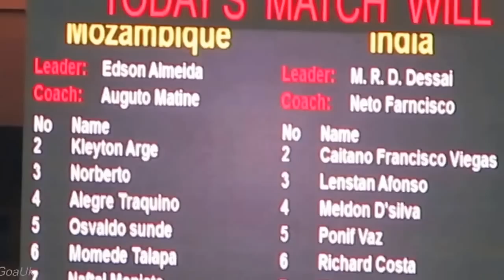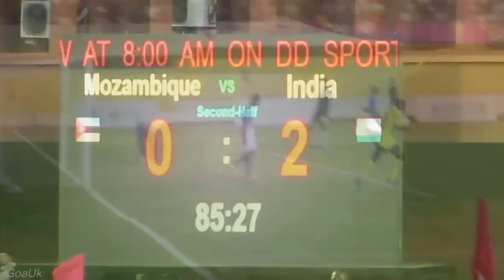Lusofonia Games 2014: Mozambique vs Goa, India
football Match at Tilak Maidan, Vasco da Gama. 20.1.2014
The Team Goa:
1 Albino  G Gomes
2. Caetano F Viegas
3. Lestan Afonso
4. Meldon D'Silva
5. Ponif Vaz
6. Richard Costa
7. Myron M Fernandes
8. DSK de Noronha e Tavora
9. UHM Harijan
10. Brendon Fernandes
11. MRD Desai
12. Albert Gonsalves
13. Nikson Castanha
14D. Surjit Singh
15. Paresh Korgaokar

Coach Neto Francisco
Leader MRD Dessai